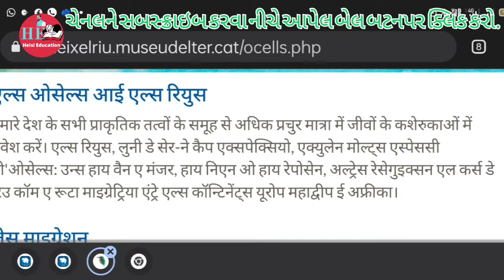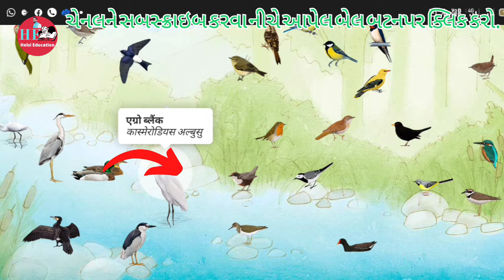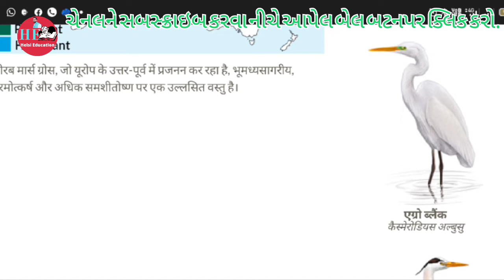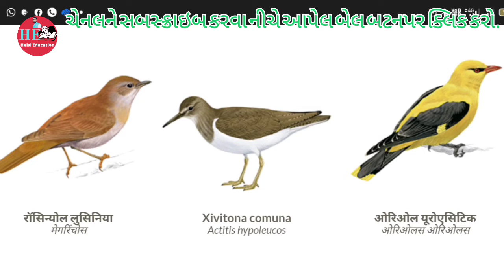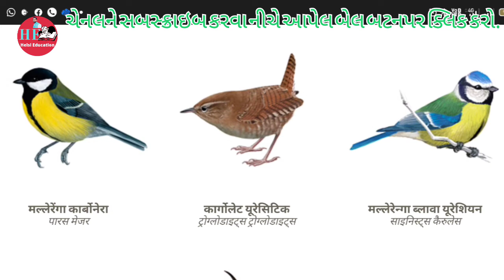All Bird's Name And Voice || જાણો પક્ષીઓનો અવાજ અને તેમના વિશે સંપૂર્ણ જાણકારી ફક્ત એકજ વેબસાઈટમાં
નમસ્કાર મિત્રો આ વીડિયોમાં એક સરસ અને ખુબજ ઉપયોગી વેબસાઈટ ની વાત કરવામાં આવી છે જે આપણા વર્ગખંડ ને જીવંત બનાવી શકે છે આ websites પર જઈને તમે બાળકોને પક્ષીઓના અવાજ તેમના રહેઠાણ તેમના સ્થાન અને તેમના અવાજ વિશે બાળકોને માહિતીગાર કરી શકો છો .
મિત્રો ઉપરની વેબ ઉપર જઈને તમે જે પક્ષી વિશે જાણવા માગતા હોય ફક્ત તેના ફોટા ઉપર ક્લિક કરવાથી તમને તે પંખીનો અવાજ અને તેના નામ વિશે જાણકારી મળી જશે..આ એક ખૂબ જ સરસ અને ઉપયોગી વેબસાઈટ છે...

જો વિડિયો પસંદ આવે તો વીડિયોને લાઈક કરો તમારા બીજા મિત્રોને શેર કરો અને હજુ સુધી તમે આ ચેનલને સબસ્ક્રાઈબ ન કરી હોય તો ચેનલને સબસ્ક્રાઈબ કરી લેવી જેથી આવી બીજી માહિતી તમારા સુધી પહોંચી શકે...

જય હિન્દ ,વંદે માતરમ્...